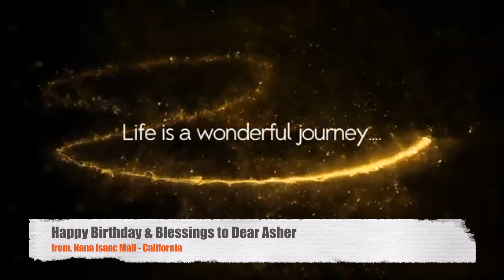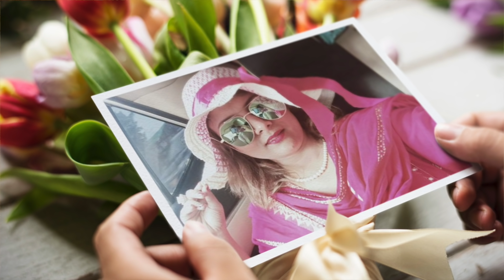Happy Birthday Asher Bitu.... from Nana Isaac Mall California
for exciting stuff.